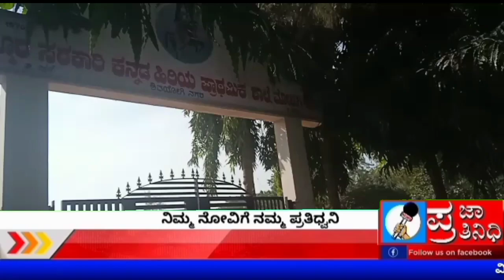ಶಿವಯೋಗಿ ನಗರ ಮೋಟಗಿ ತೋಟದ ಶಾಲೆಯ 10ನೇ ತರಗತಿ ಬಹಳ ದಿನಗಳ ಬೇಡಿಕೆ ಸಮಸ್ಯೆ